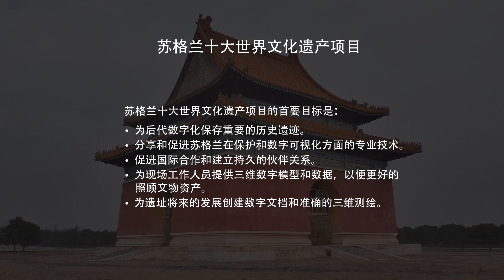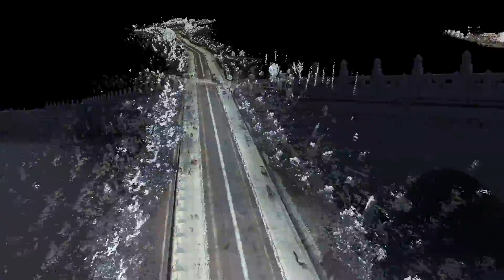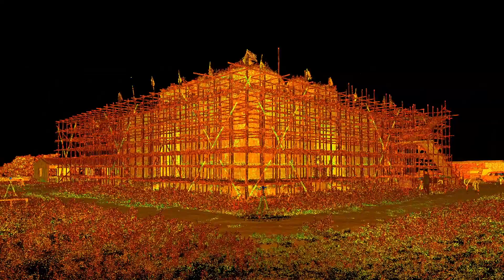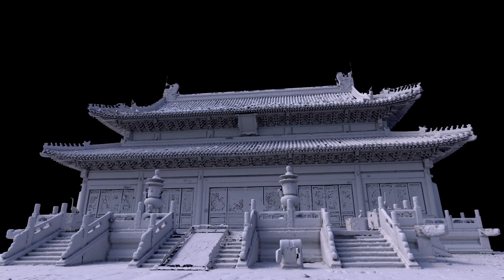Scottish Ten | Eastern Qing Tombs Flythrough (Mandarin)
An initial digital flythrough animation and framed pictures of the Chinese landmark captured through laser technologies were presented to representatives of the Chinese State Administration for Cultural Heritage and Eastern Qing Tombs Cultural Relics Management at an event to celebrate Scotland in Beijing on 4th November 2013.

The handover brings the project to digitally document the Eastern Qing Tombs in China full circle, after the First Minister announced the Scottish Ten project -- led by Historic Scotland and the Digital Design Studio at The Glasgow School of Art -- was to capture the historic buildings using laser technologies during his visit to China in 2011.

Heritage experts from China and Scotland have traded knowledge and instigated closer co-operation as part of the project, with delegates from the Chinese Government visiting Scotland to learn how our specialists are leading the world in digital documentation and conservation.